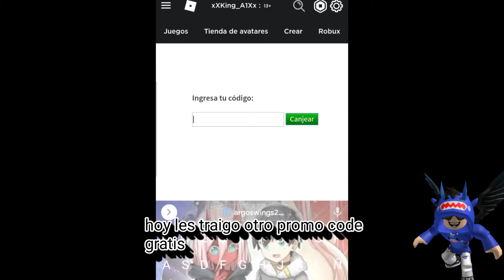Nuevo promo code "argoswings2020"😱😱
Hola mis kings y mis queens hoy les traigo un vídeo de un nuevo promo code, espero qué  les guste esté vídeo no olvides suscribirte y actives la campanita y darle manita arriba para seguir apoyando el canal día tras día adiós los quiero mucho :D

Promo code: "argoswings2020"